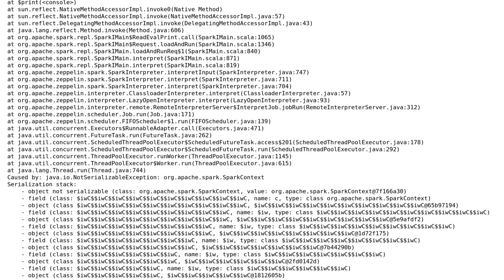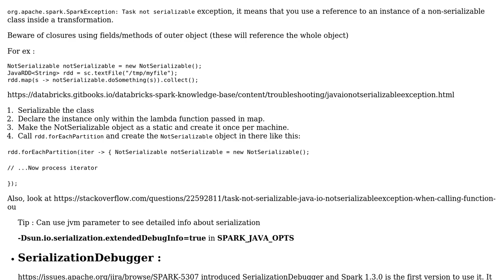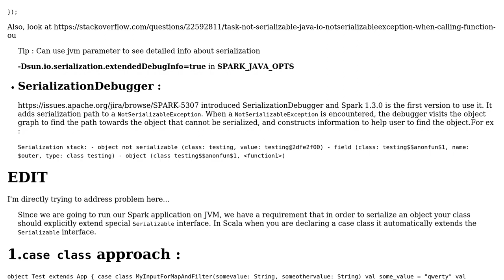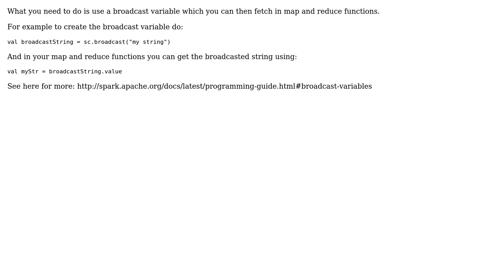User Defined Variables in spark - org.apache.spark.SparkException: Task not serializable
With thanks & praise to God, and with thanks to the many people who have made this project possible! | Content (except music & images) licensed under CC BY-SA | Music | Images & others | With thanks to user Saif Charaniya user Ram Ghadiyaram user Nitish and the Stack Exchange Network Trademarks are property of their respective owners. You are responsible for your own actions.